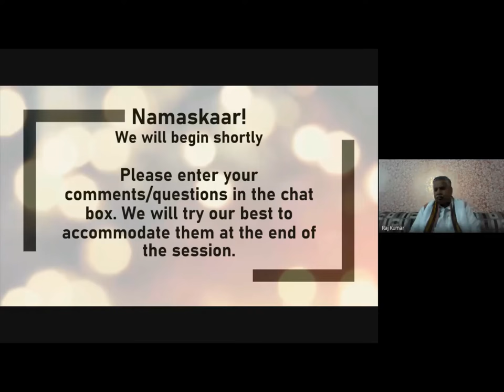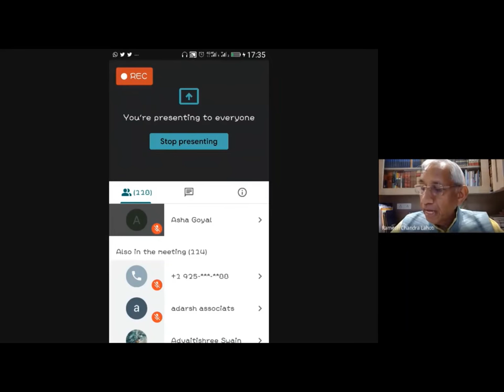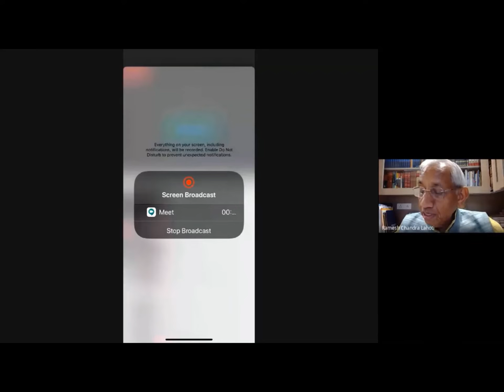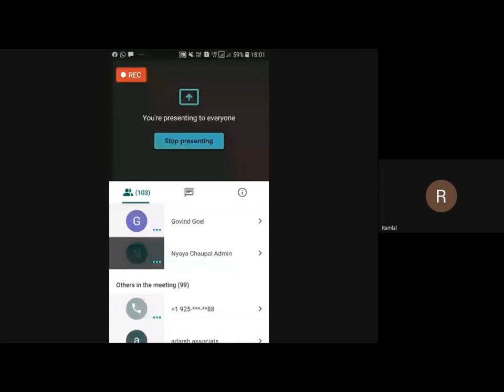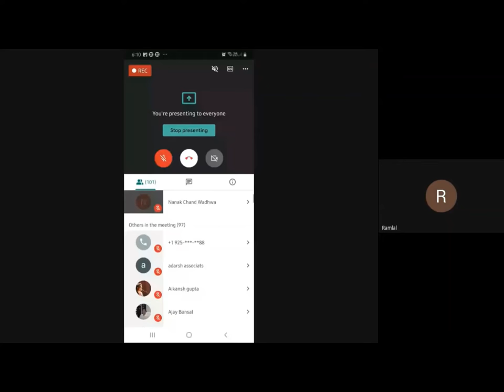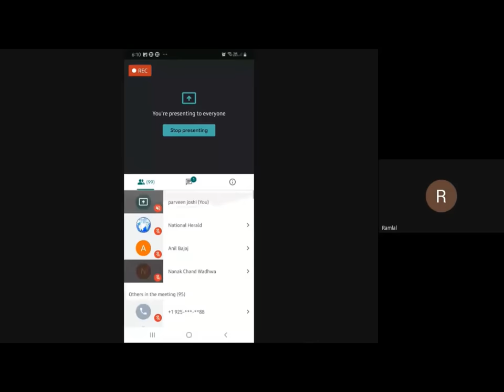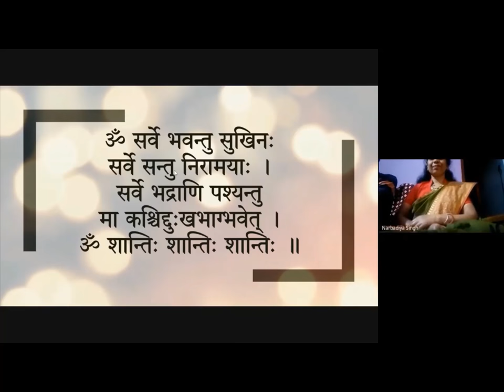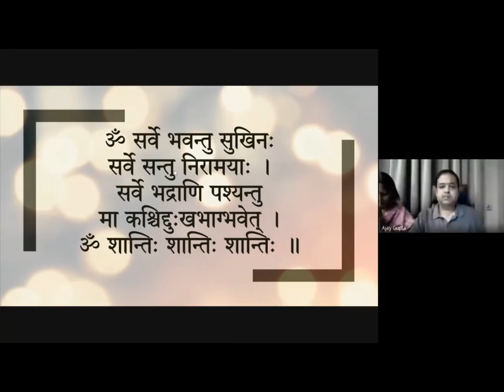e-baithak series Inauguration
Nyaya Chaupal e-baithak series
Inauguration by:
Justice R.C. Lahoti
Manniya Ram Lal ji
Sh. Alok Kumar ji

May 17, 2020 (Sunday) via Google Meet